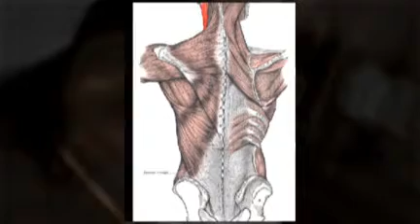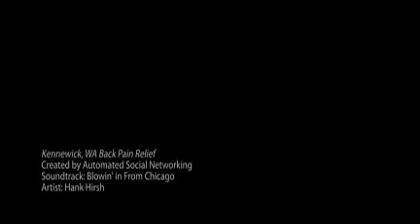Kennewick, WA Back Pain Relief - Eric Kurtz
Kennewick, WA Back Pain Relief

Dr. Eric Kurtz
1721 W. Kennewick Avenue,
Kennewick, Washington 99336